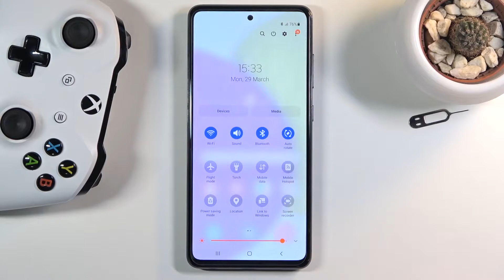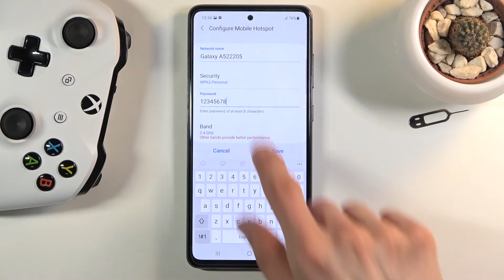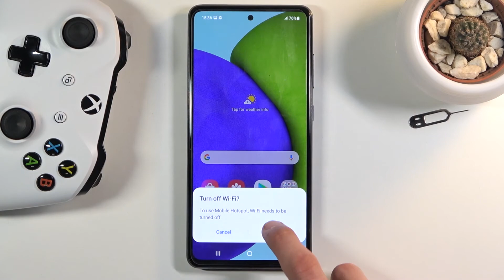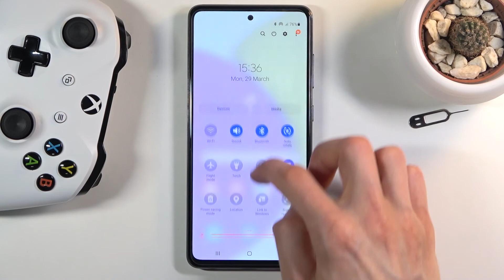How to Activate Portable Hotspot on SAMSUNG Galaxy A52 – Mobile Connection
Find out more about SAMSUNG Galaxy A52:
Do you want to customize the mobile hotspot feature to your likings? Check the instructions to easily access the connection settings panel to allow your own network. You can easily share the mobile data connection with your friends. Learn a way to configure your mobile access point, change its password and network name. Follow the presented steps, and you will be able to easily set up a portable hotspot in your SAMSUNG Galaxy A41 device.

How to create a mobile hotspot in SAMSUNG Galaxy A52? How to turn on the portable hotspot in SAMSUNG Galaxy A52? How to share Wi-Fi in SAMSUNG Galaxy A52? How to allow portable hotspot in SAMSUNG Galaxy A52? How to set up a portable hotspot in SAMSUNG Galaxy A52? How to configure hotspot on SAMSUNG Galaxy A52?